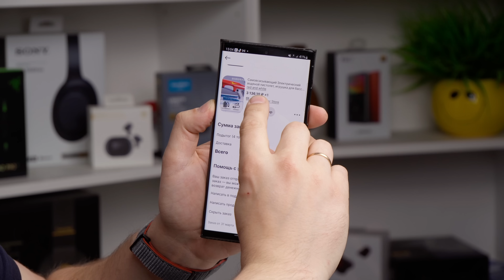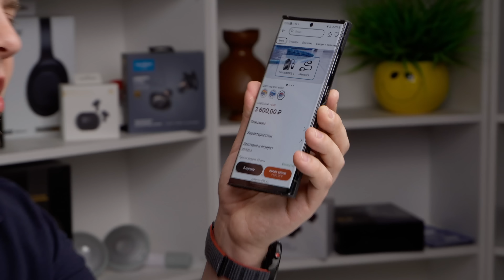Водяные Пистолеты с Алиэкспресс! Сравнение с Spyra One!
Сегодня мы распакуем водяные пистолеты с Алиэкспресс!
И Конечно же сравним с оригинальными пушками.
И да, на данный момент пушки упали в цене, когда я брал, они были дороже, нежели сейчас!